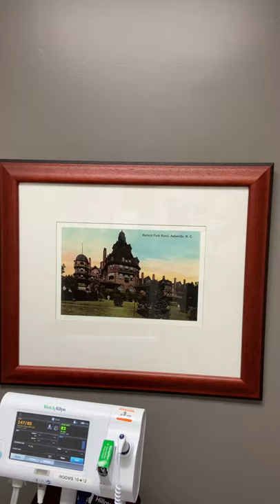Art of the day. Battery park hotel